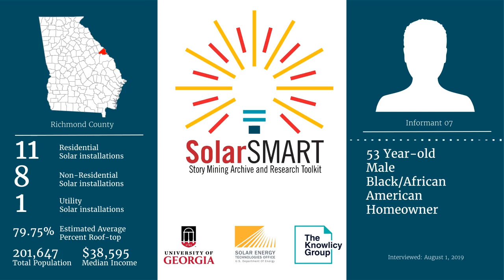SolarSMART Interview - SEA RICHMOND INF07